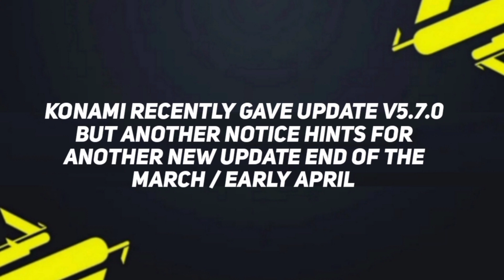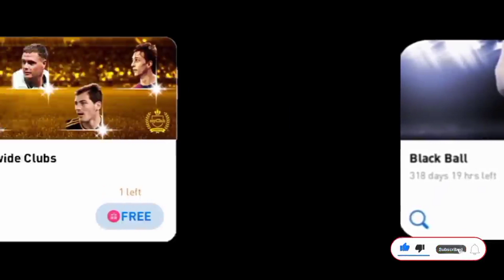Confirmed New Update V5.8.0 And Data Pack 3.0 | Update Size & Rewards || Pes 2021 Mobile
pes 2021 mobile,what is coming on monday and thursday in pes 2021,pes mobile,what is coming on next monday in pes 2021,pes 2021,what is coming on thursday in pes 2021 mobile,what is coming on monday in pes 2021 mobile,what is coming on monday in pes 2021,what is coming on thursday in pes 2021,what us coming tomorrow and thursday in pesmobile,players,upcomingiconicmomentsinpes2021,whatiscomingonthursdayinpes2021mobile,whatiscomingonthursdayandmondayinpes2021,whatiscomingonthursdayinpes2021,whatiscomingmondayandthursdaypes,whatiscomingthursdayandmondaypes,pes2021mobileiconicmoments,nextconfirmlegend,pes2021legends,pes2021,efootballpes2021seasonupdate,new iconic moment,pes,ms,ms pes,ms pes gaming,your assasin, bashka pes official, pes community